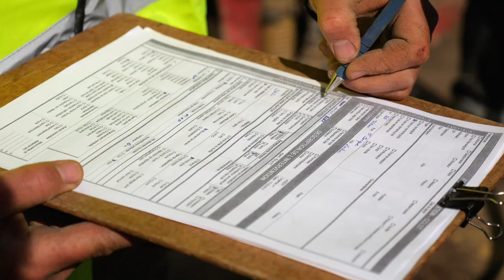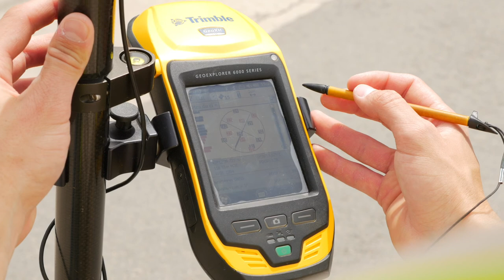Gestion durable des réseaux d'eau potable et d'assainissement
Communauté de communes Loches Sud Touraine